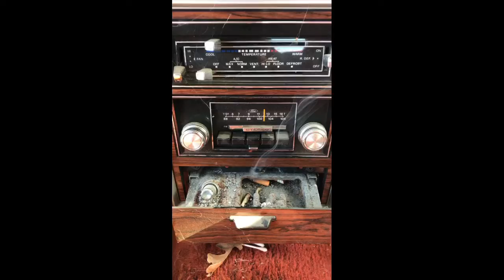The phone call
Another gorgeous trash fire extra for the film. NKoya Leahy as Robbie on his way to score the main roll in the film KRAYZIE SiC.